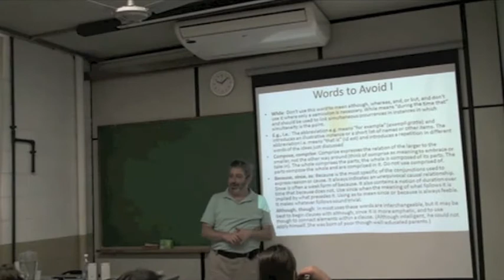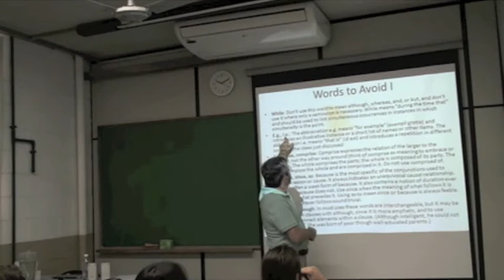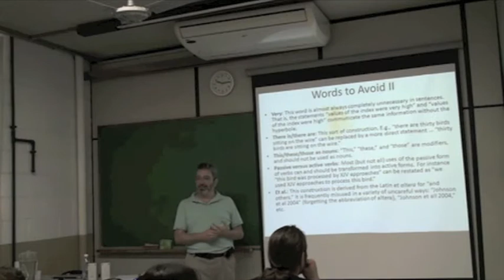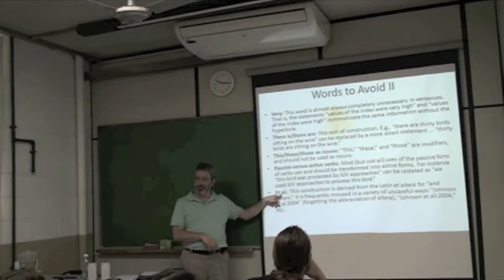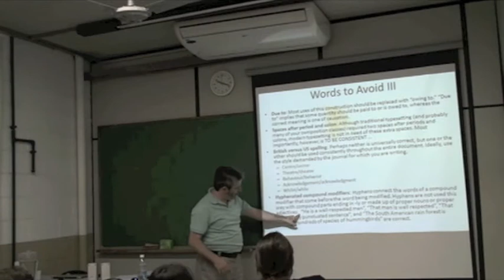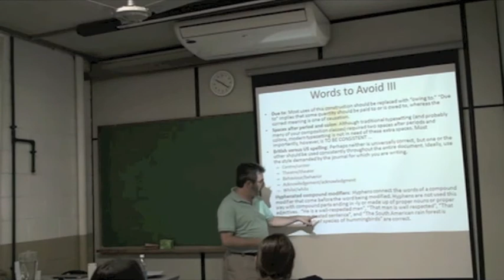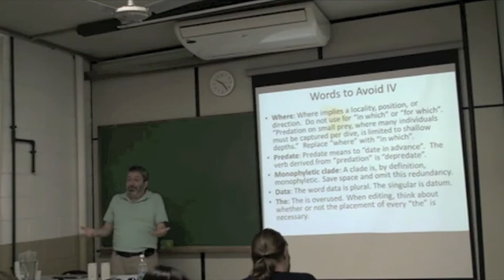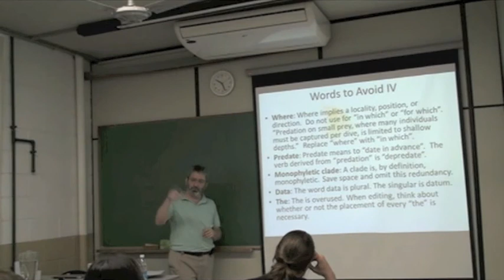Biodiversity Informatics Training Curriculum: Publication Class 4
In Portuguese. Segment 4 of a one-day course on how to publish scientific results. This particular segment focuses on words and constructions in English that should be avoided in scientific publications.